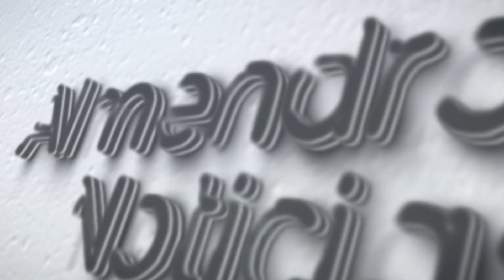PRESENTACION ASOCIACION RCP